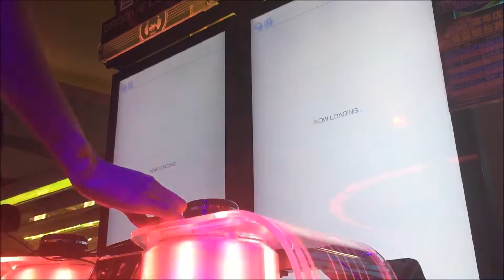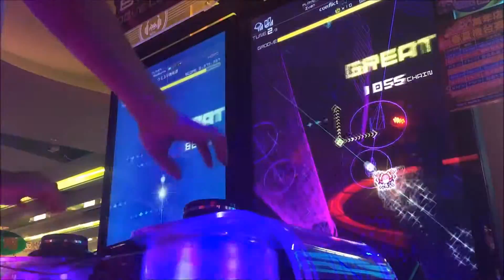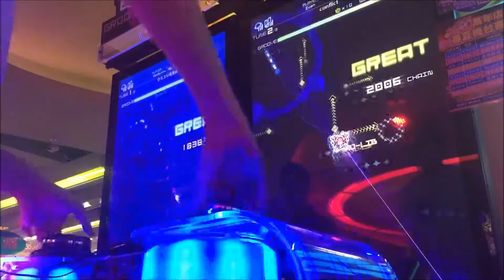【GROOVE COASTER 3】conflict EXTRA 998k [手元付き]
Song : conflict
Artist(s) : siromaru + cranky
BPM : 160
Player : Ivan